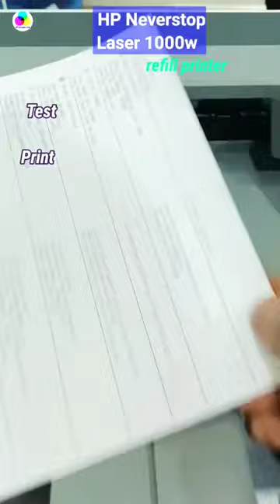Máy In HP Neverstop Laser 1000w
Máy In HP Neverstop Laser M1000w - Refill Printer | 404 Not Found hpprinter hpsupport @Phongprinter